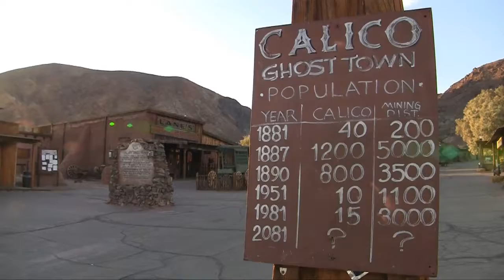Enoch Magazine visits Calico Ghost Town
Nate and Joel from the Enoch Magazine crew had the chance to stop in and take their own tour of Calico Ghost Town in Calico California.